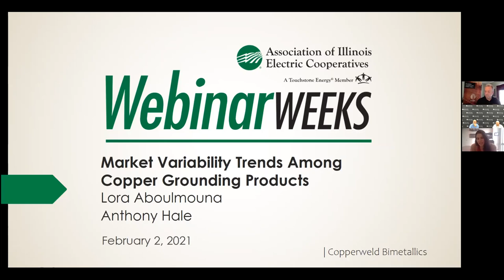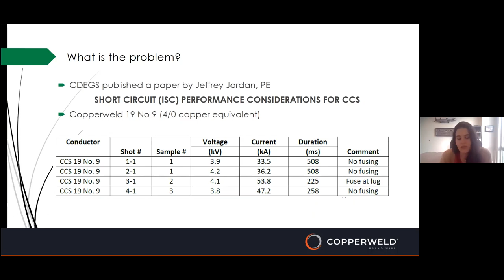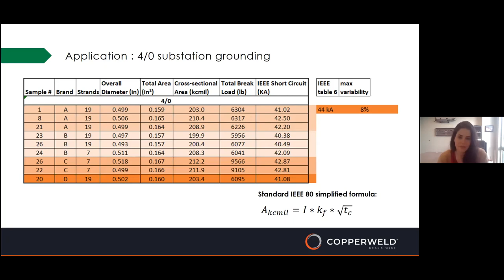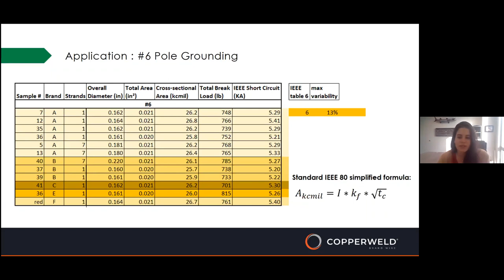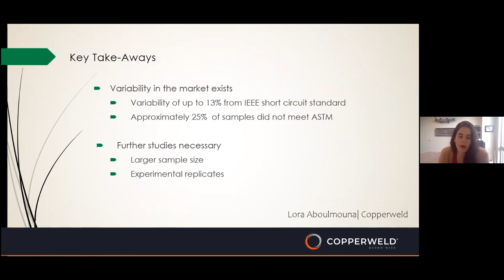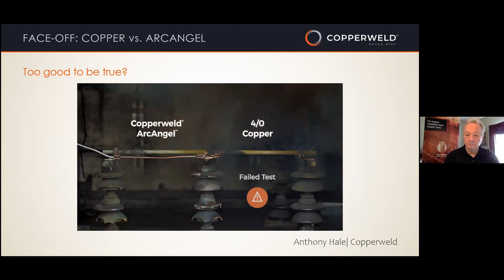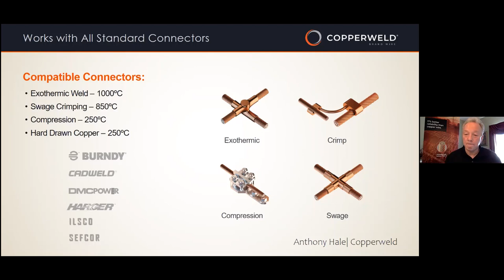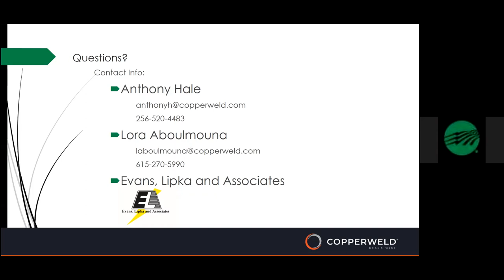Copperweld- Market Variability Trends Among Copper Grounding Products